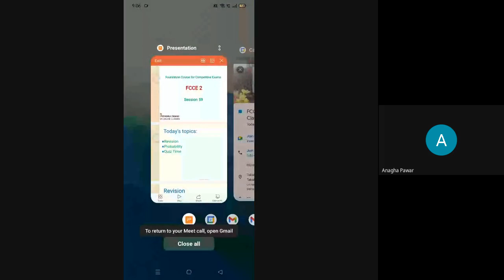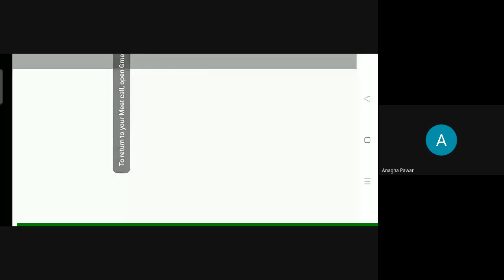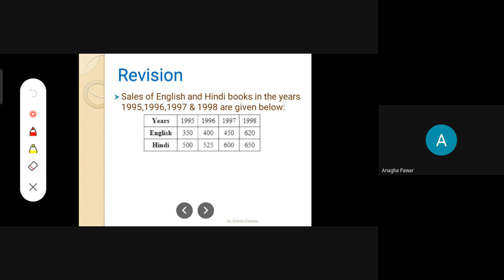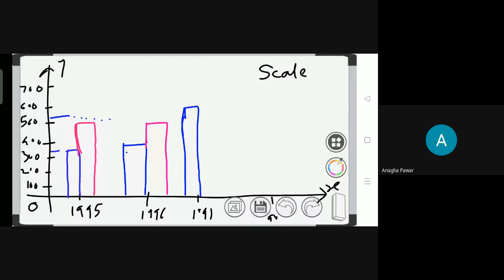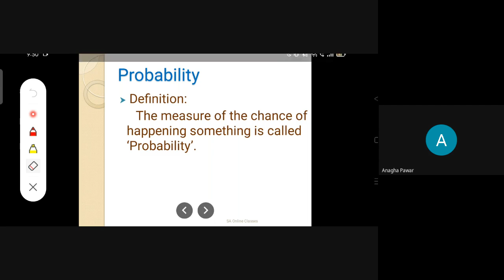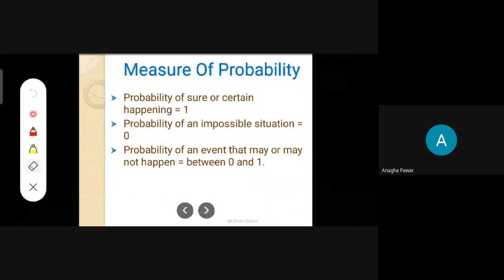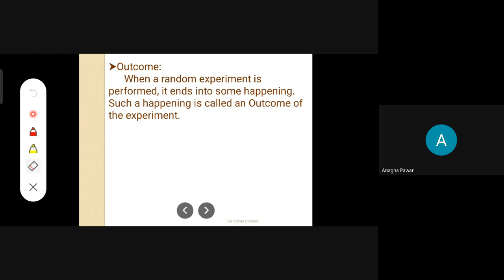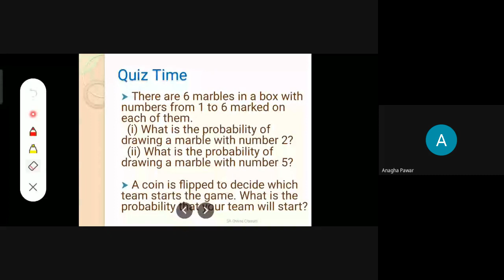L60 FFCE 2 Science SA Online Classes 09Dec,2021